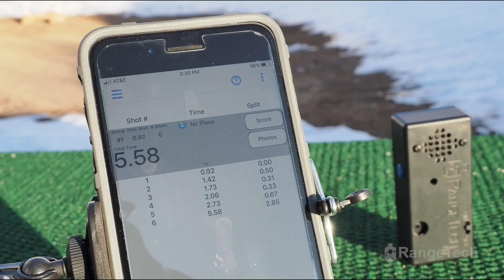Brian Hill Nuggets 1: Introduction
Please thank RangeTech for bringing us today’s video of Brian Hill Nuggets 1: Introduction!  You need a shot timer; because that which gets measured gets worked on.  The RangeTech timer is the official timer of Active Self Protection because it is versatile, reliable, feature-rich and very economical.  Get a RangeTech shot timer today!

If you value what we do at ASP, would you consider becoming an ASP Patron Member to support the work it takes to make the ASP Extra videos like Brian Hill Nuggets 1: Introduction? gives the details and benefits.